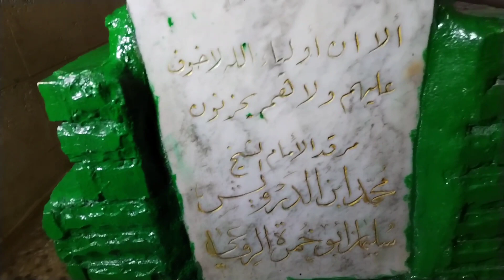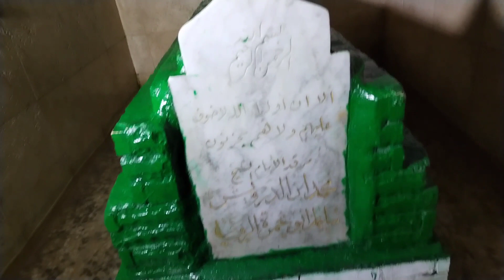Baghdad may pani may dubi hue mzar shreef .